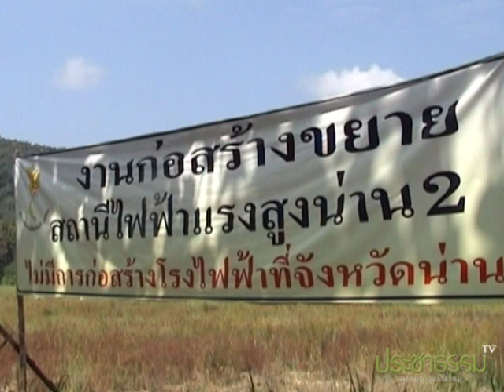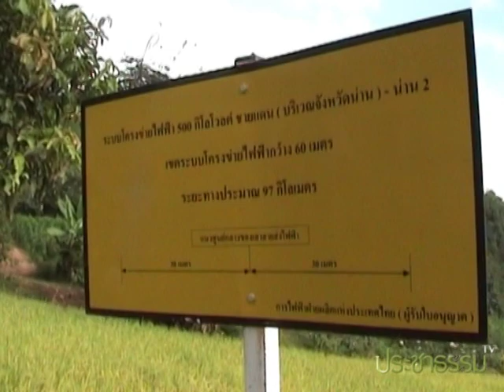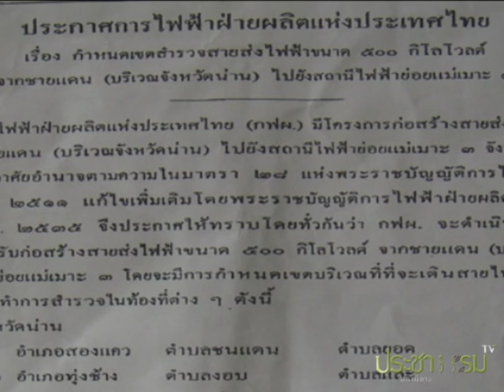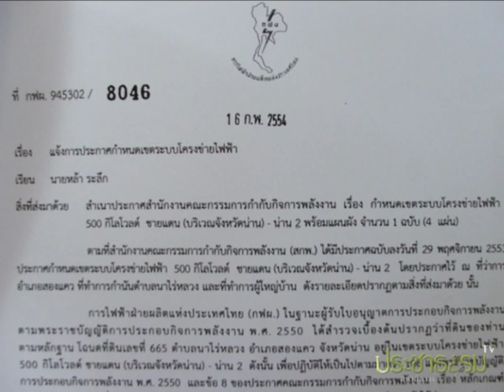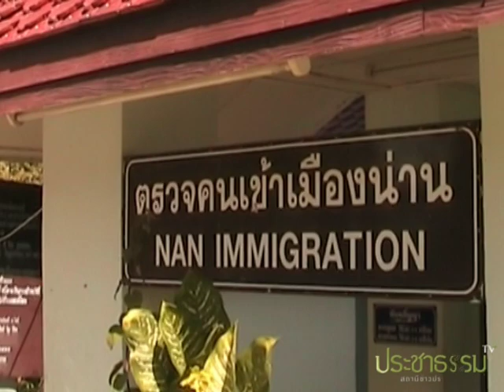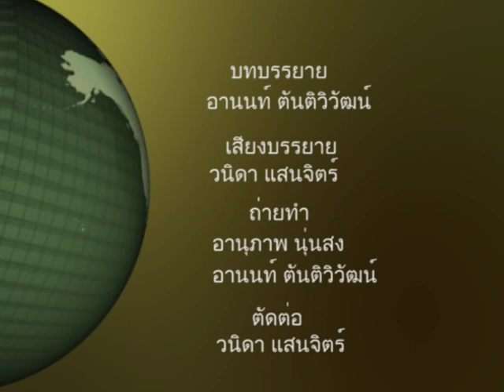แนวสายส่งไฟฟ้าแรงสูงจ.น่าน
"แนวสายส่งไฟฟ้าแรงสูงจังหวัดน่าน..ใครได้! ใครเสีย!"
กรณีโครงการระบบโครงข่ายไฟฟ้า 500 กิโลโวลต์ หรือแนวสายส่งไฟฟ้าแรงสูง ชายแดนจังหวัดน่าน น่าน2 -แม่เมาะ3 เป็นโครงการแนวสายส่งไฟฟ้าแรงสูงที่ประเทศไทยรับซื้อไฟฟ้าพลังงานความร้อนหงสาลิกไนต­­­์ในประเทศลาว โครงการดังกล่าวเป็นผลทำให้ชาวบ้านจังหวัดน่านได้คัดค้านโครงการ เนื่องจากจะส่งผลกระทบต่อประชาชนในเขตแนวสายส่งไฟฟ้า